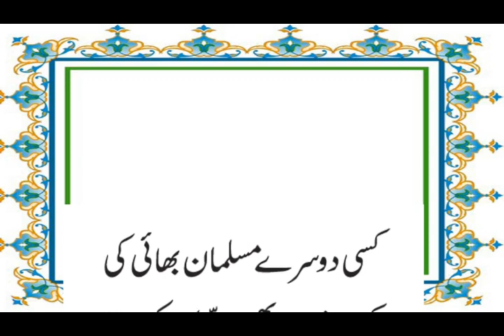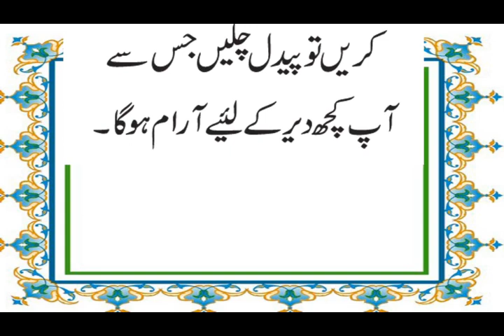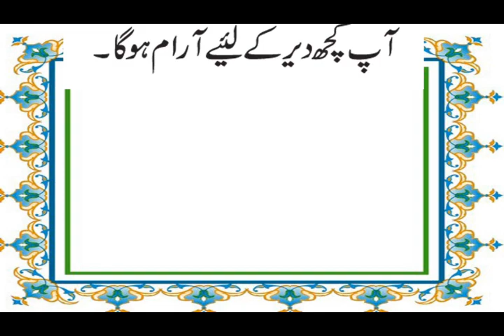Sakoon-e-Qalb kaise hasil karein || Dil ka sakoon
Sakoon-e-Qalb yani dil ka sakoon ken cheezo mai awr kaise hasil karein es video mai dekaya geya hai. Aj kal ke depression halat mai dil ko sakoon nahi milta jes ke zima war ham hai.